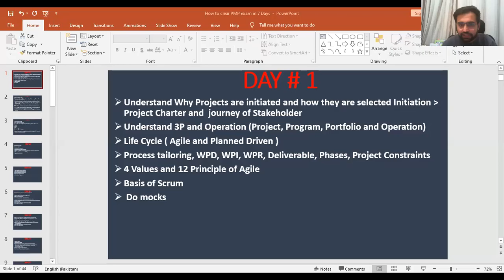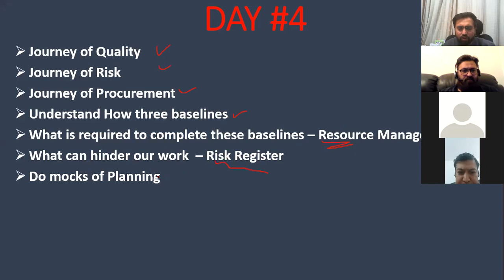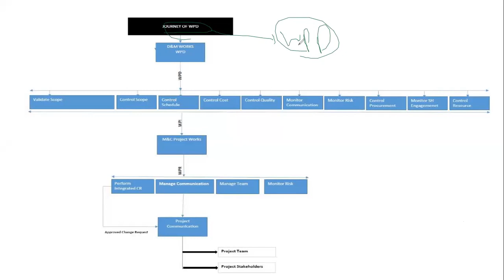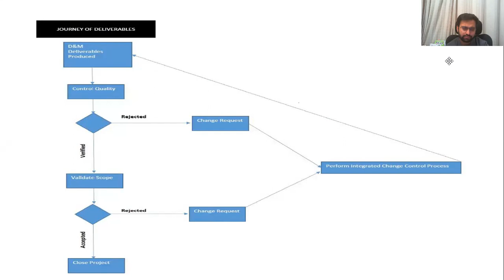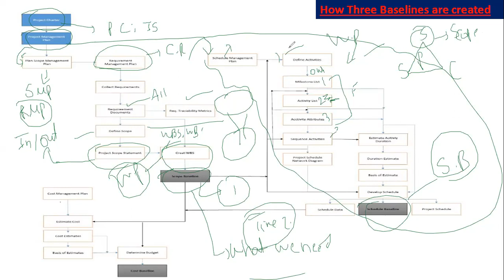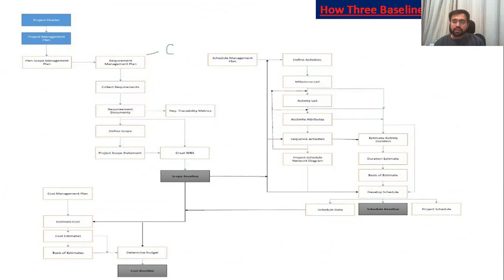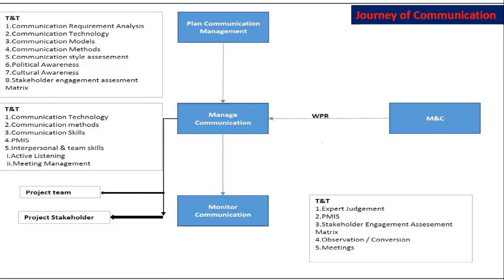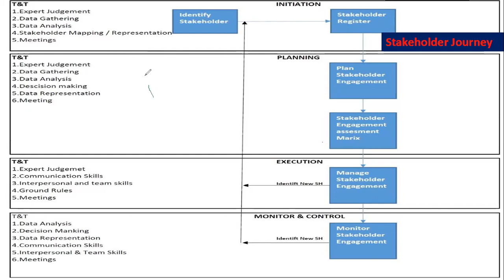Master Class on Journey of Predicitvie Environment | Journey of Stakeholder | Change Request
In this master class of predictive environment, we go through different journeys of knowledge areas. Change request, Work performance data, and Deliverable. This video can help you and make sense of otherwise difficult predictive environment material.